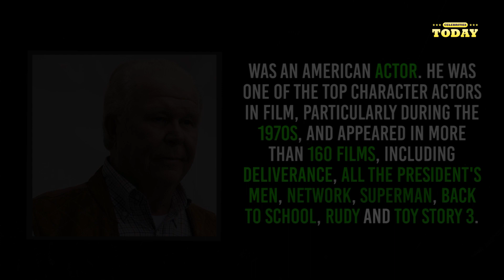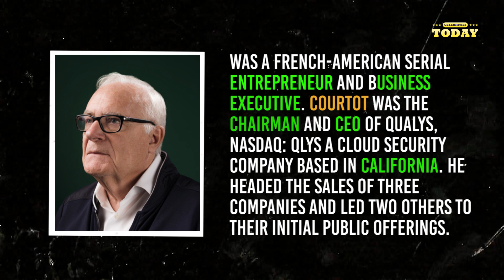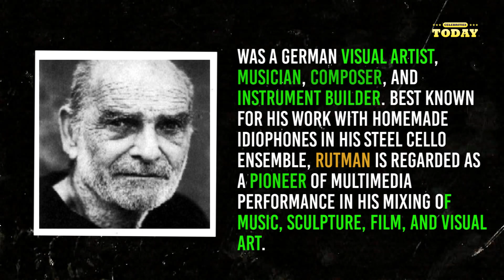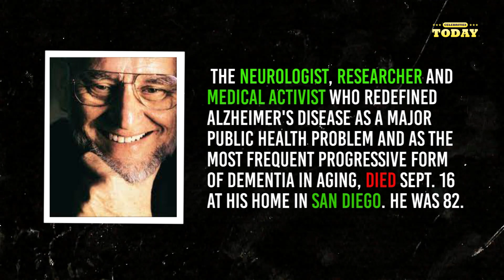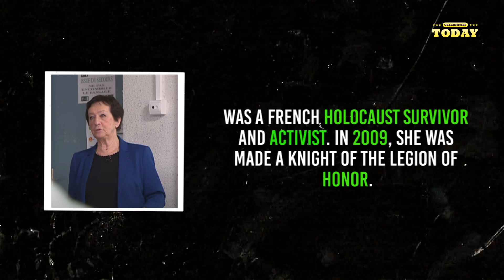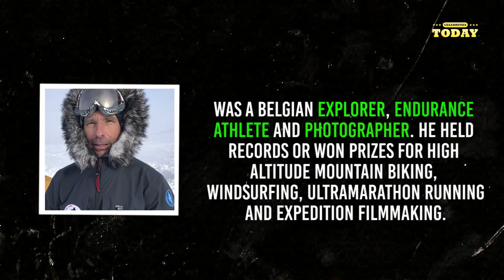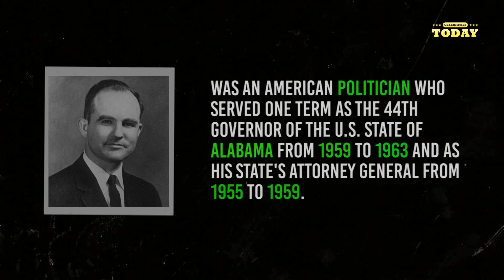List Of Deaths June 2021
Hi Guys,Welcome back to Celebrities Today.
Today we will share with you a tribute video of the famous people that died during June, 2021 along with their cause of death and their short biography. The list of famous people who died in June includes some of the world's greatest actors, actresses, authors,politicians, scientists and musicians. So, if you're looking for a list of famous people or notable historical figures who passed away during the month of June this year, here we will share them with you.

Francis Lee Bailey Jr. was an American criminal defense attorney. Bailey's name first came to nationwide attention for his involvement in the second murder trial of Sam Sheppard, a surgeon accused of murdering his wife. He was born in June 10, 1933 and died on June 3, 2021 in Atlanta.

Karla Burns was an American mezzo-soprano and actress who performed nationally and internationally in opera houses, theaters, and on television. Her first major success was as Queenie in the Houston Grand Opera's 1982 revival of Oscar Hammerstein II and Jerome Kern's 1927 musical Show Boat. She was born on December 24, 1954, and died on  June 4, 2021 at the age of 66.

Violeta Vidaurre, was a Chilean actress with a long television and theater career, with more than 120 characters played since her debut. She was born on June 1, 1928 and died on June 1, 2021 at the age of 93.

Birmingham newscaster and former Alabama footballer Christopher Sign has died on June 12, 2021. Sign was an aggressive lineman in Alabama from 1994 to 1997, playing for Gene Stallings and Mike DuBose. Sign’s wife, Laura, played volleyball in Alabama. The couple had three sons.

Leslie Arthur Rackley born on 9 March 1929, was a New Zealand boxing trainer. During his career, his boxers won 55 New Zealand championship titles, and he coached the New Zealand boxing team at the 1974 and 1982 Commonwealth Games. His four sons, who he trained, all represented New Zealand internationally. He died on 2 June 2021 at the age of 92.

Damaris Hayman was an English actress, often cast in upper class or eccentric roles. She made numerous performance in films and television series from the 1950s onwards. She died on June 3, 2021 at the age of 91.

We will let you watch the whole list with the details for each of the people we've lost during may. We will forever remember them!

In this list:
Former American tennis player Bill Scanlon,
American basketball player Eric Mobley,
English actress Damaris Hayman,
American attorney F. Lee Bailey,
American politician John Malcolm Patterson,
American basketball player Galen Young,
French-American entrepreneur,
chairman and CEO of Qualys Philippe Courtot,
Italian royal, disputed head of the House of Savoy Prince Amedeo,
Duke of Aosta, American cartoonist and writer Bunny Matthews,
American football player Vince Promuto,
French journalist, film director and screenwriter Raoul Sangla,
and others.

Latest Celebrity death News reports of famous deaths who passed away in the month of June 2021.